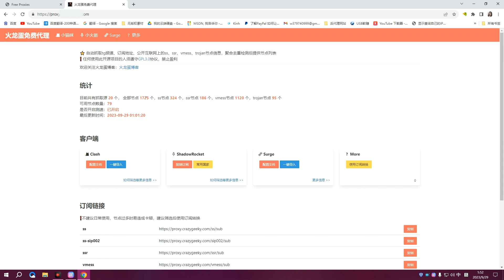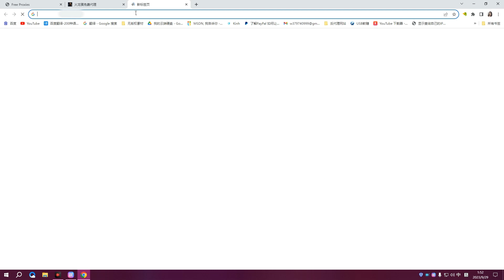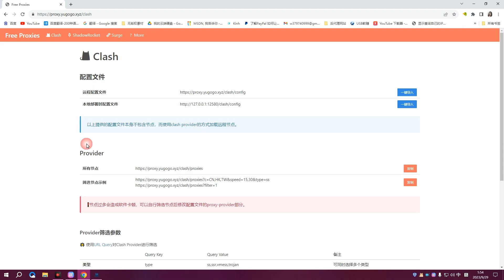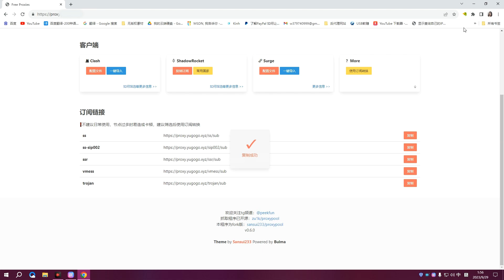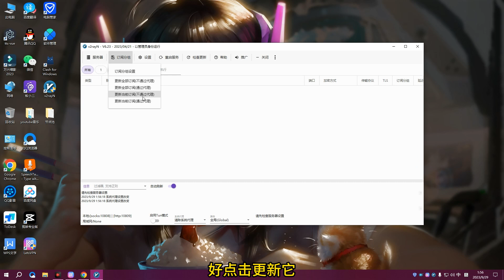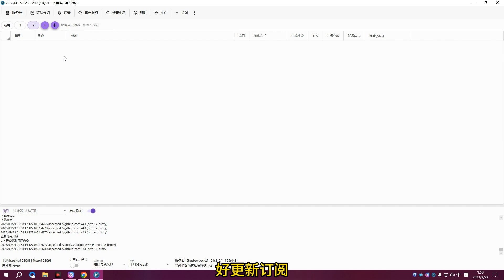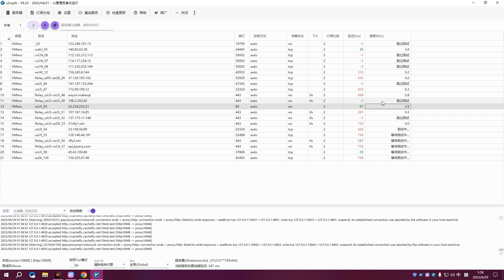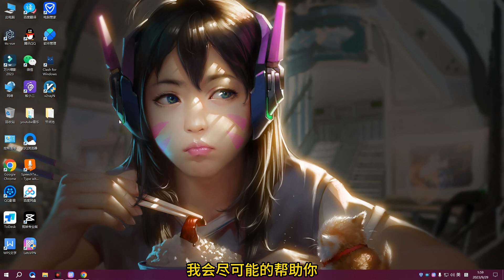一个视频教会你怎么从节点池获取白嫖节点，揭秘Youtube分享的白嫖免费节点怎么来的，实时更新抓取全球众多可用ss,ssr,v2ray,trojan免费节点，支持小火箭 clash V2rayN使用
为了避免过度的公开使用，本期视频内容

支持绑定美国Apple ID，购买Chat plus